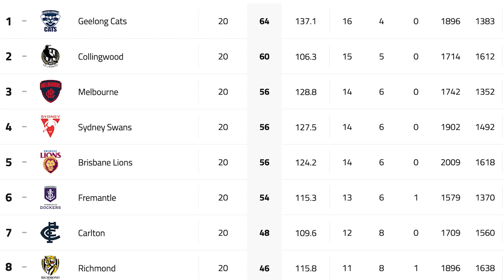Brisbane VS Carlton Match Review | Baggers Chat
Mitch, Ethan and Sam are together to discuss all things Carlton!

We review our loss to the Brisbane Lions. Our finals hopes are starting to become a whole lot harder. These two final rounds is do or die.

Let us know what you think! We want to engage with all of our fans on a regular basis and always love to hear feedback and opinions!

And as always, Up The Baggers!